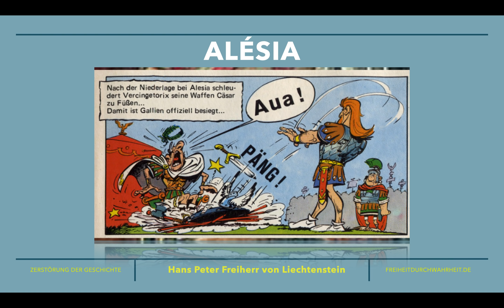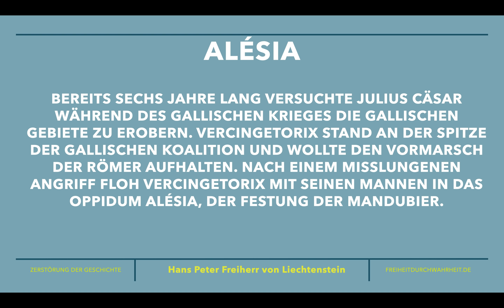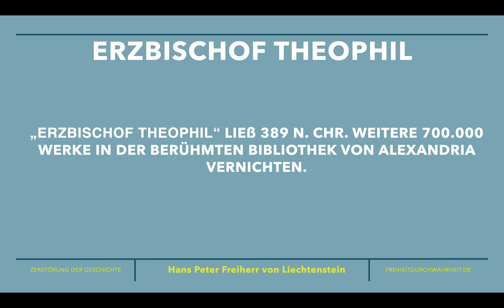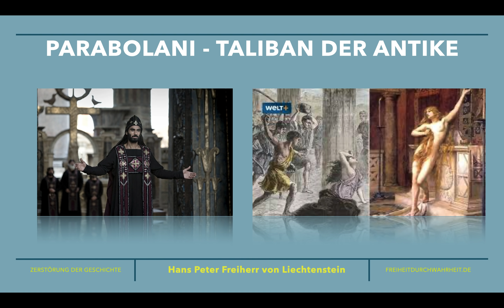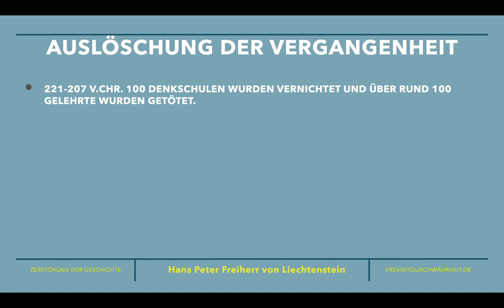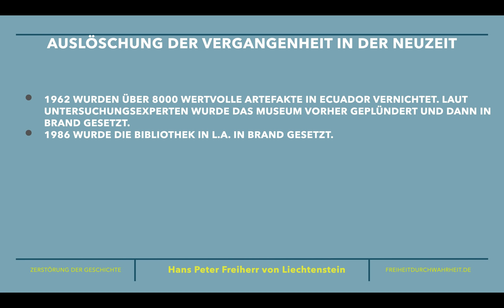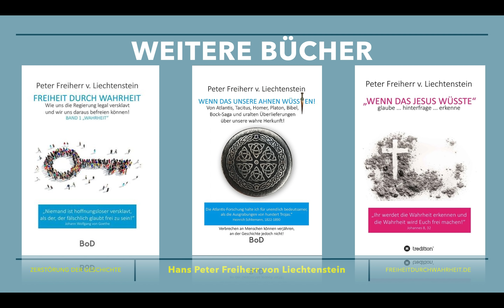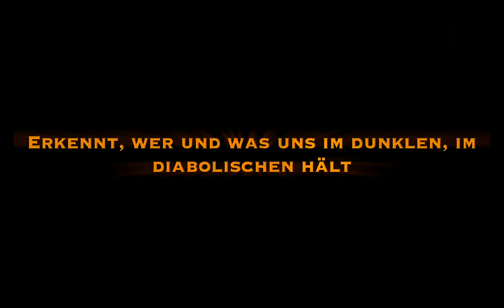47. Zerstörung der Geschichte - Die Vernichtung unseres Wissens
Dieser Beitrag dreht sich um die Zerstörung von Geschichte, von Wahrheit und Wissen. Das abfackeln von Bibliotheken scheint geläufige Methode zu sein, uns vom wahren Wissen fern zu halten und Lügen zu präsentieren.